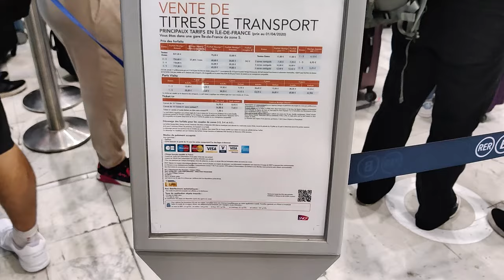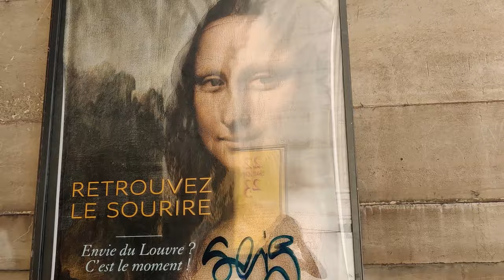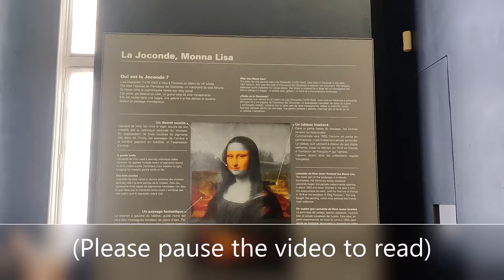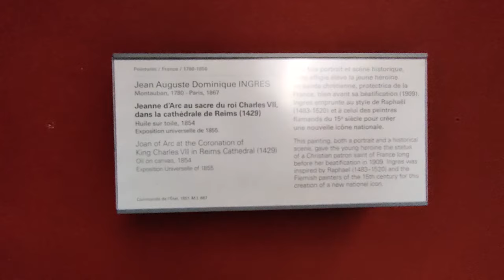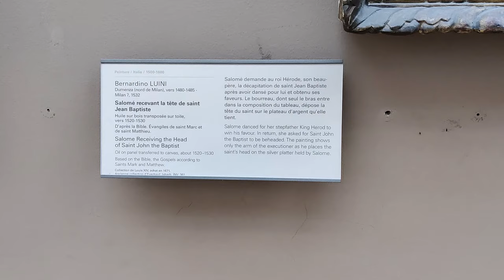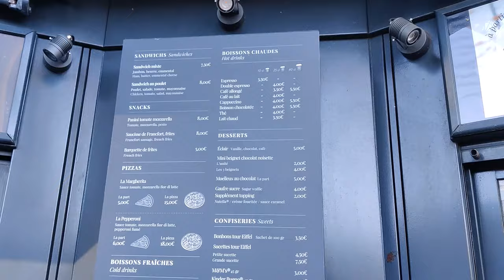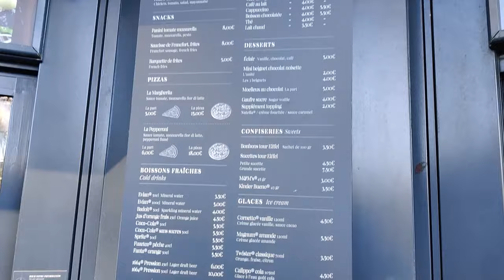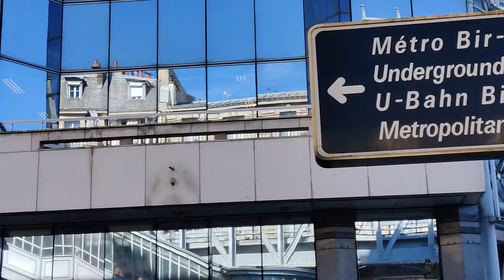How to Tour Paris in 10 hours! (Louvre & Eiffle Tower Covered)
This is our layover in Paris story. It is not perfect, but we did manage to cover the two most monumental sites of this iconic city— the Louvre and the Eiffel Tower. Watch this video to know how you can spent your long layover at Paris; how to get to Paris from CGD airport; how to spend a day in Paris.  Notre-Dam Cathedral was on our wish list, but the site is temporarily closed for restoration.

Timestamp:
0:00 Introduction
0:16 CDG Airport Paris
0:18 Luggage Storage
0:34 Buy Metro Tickets
0:47 Rue de Rivoli
0:57 Walk toward Louvre
1:30 Touring Louvre
4:56 Walking toward Eiffler Tower
5:30 Eiffle entry
7:41 Back to CDG